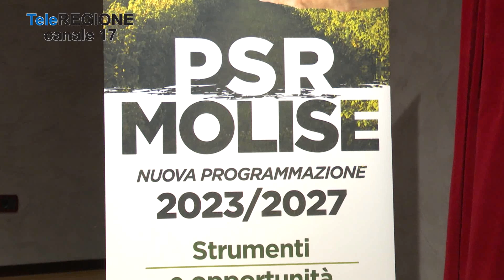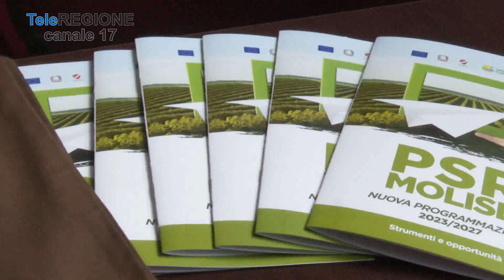Presentato il piano regionale dell'agricoltura 2023-2027 - 24/04/2023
Servizi TG | Presentato il piano regionale dell'agricoltura 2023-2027 | 24/4/2023